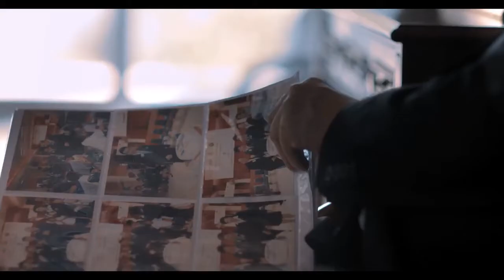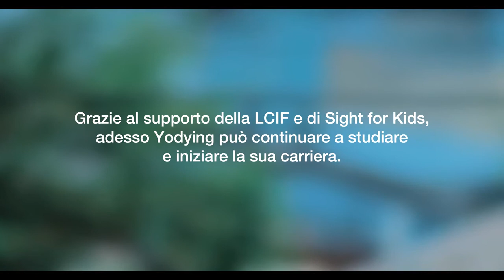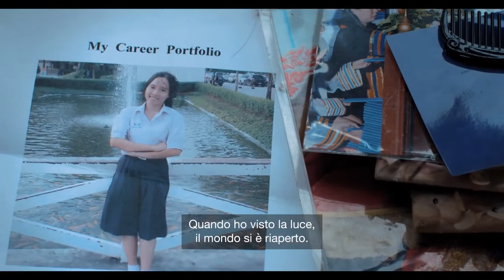Sight for Kids [IT]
Ogni anno la LCIF e la Johnson & Johnson offrono l’accesso a cure oculistiche a milioni di bambini che vivono in famiglie a basso reddito.